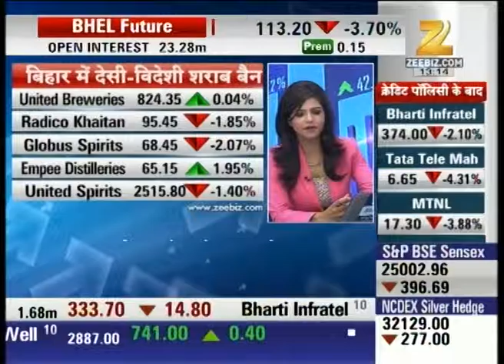Midcap Bazar | Part 4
Watch this special segment and get to all the latest business news and updates here.